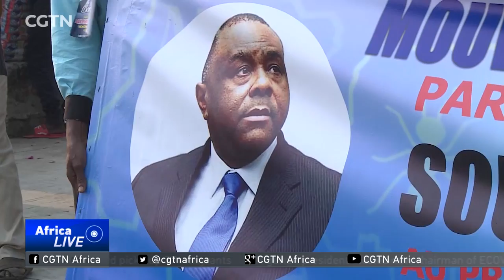Thousands of supporters welcome Bemba back to DRC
The Democratic Republic of Congo is also preparing for elections due in December. On Wednesday, former Vice President Jean-Pierre Bemba returned to the capital, Kinshasa. He had been held at the International Criminal Court in the Hague on war crimes charges. Now, he's back to submit his bid for the presidency. CGTN's Chris Ocamringa has more.